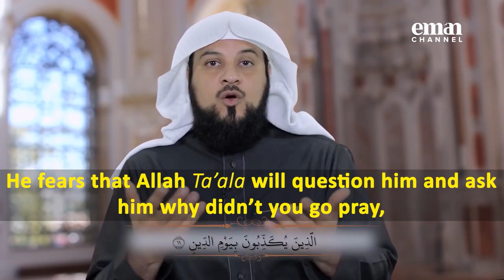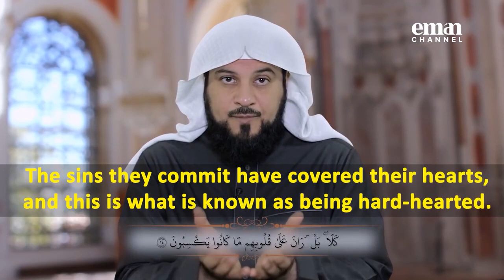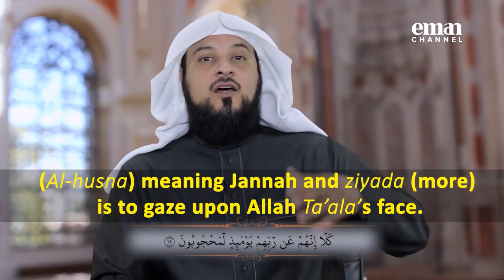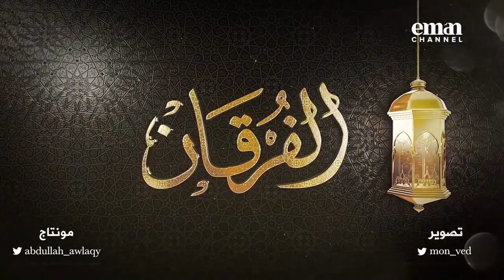Written Records Of Deeds | Episode 23 | Al-Furqan | Sheikh Muhammad Al-Arifi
►On Sky
►On Demand
►Online